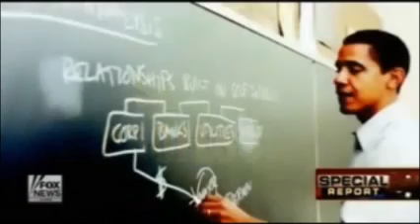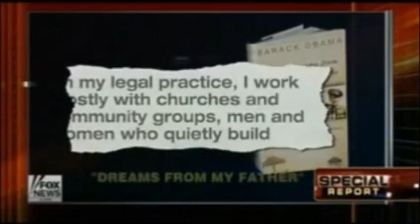Fox examines Obama's mythology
A little late!

Now what about the hidden, missing and forged bona fides.